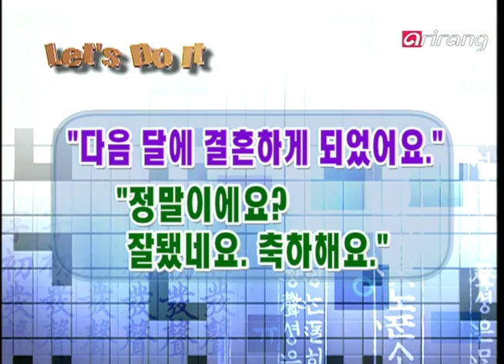Let's Speak Korean 1(Ep.64) I'm going to get married - 결혼하게 되었어요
- Stephen: Next month I'm going to teach English in an university.
- Lisa: Really? Good job!! Congratulations!!
- Stephen: Next month I'm going to get married.
- Lisa: Really? Great! Contratulations!!
- Stephen: Next month...
- Lisa: Really? Super! Congratulations!!
- Stephen: I'm going to go back to USA. I'm not gonna come back to Korea again...

I'm going to learn Taekwondo.
I'm going to teach Korean.
I'm going to teach English.
I'm going to get married.
Are you serious? Good for you! Congratulations.

- Stephen: 다음 학기부터 대학에서 영어를 가르치게 되었어요~
- Lisa: 정말이에요? 잘됐네요!! 축하해요!!
- Stephen: 다음 달에 결혼하게 되었어요.
- Stephen: 다음 달에.
- Stephen: 미국으로 가게 되었어요. 다시 한국에 안 오는데...

태권도를 배우게 됐어요.
제가 한국어를 가르치게 됐어요.
영어를 가르치게 됐어요.
다음 달에 결혼하게 됐어요.
정말이에요? 잘됐네요. 축하해요.